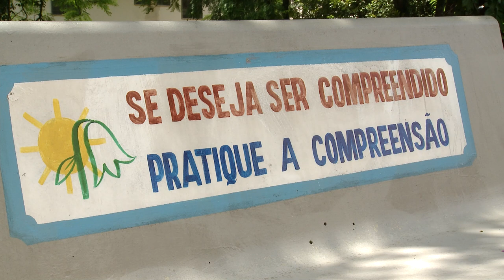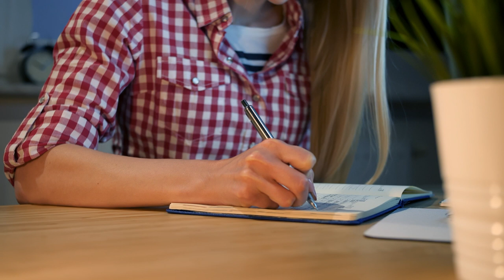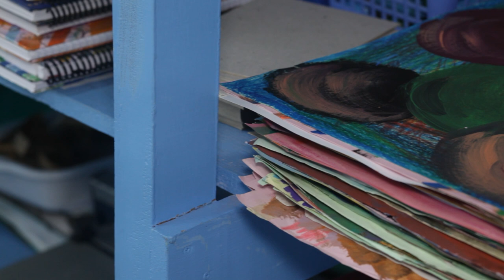Pensamentos | 18/06/2024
O Wilson Louback, nosso querido assistido, conhecido por se vestir no fim de ano de papai Noel, nos relata suas vivências e seus pensamentos.